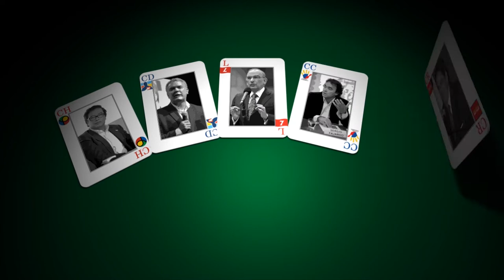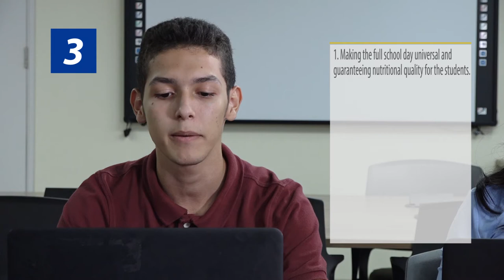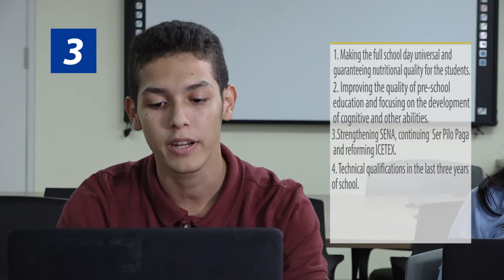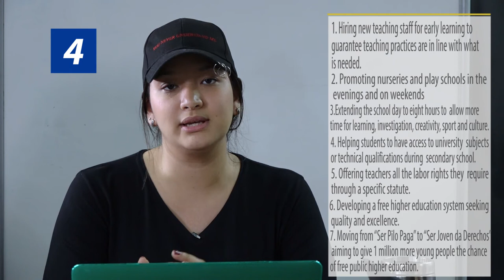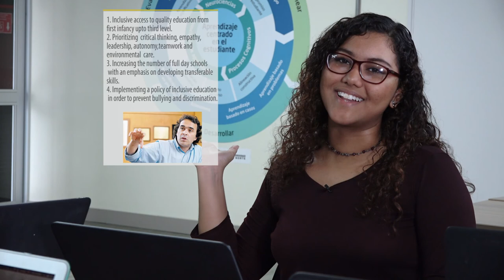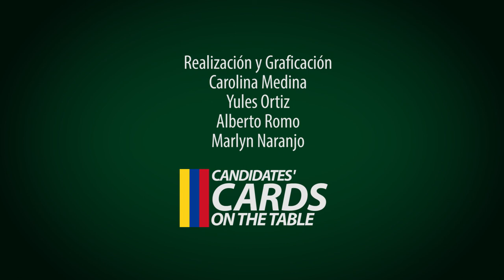Candidate's Cards on the Table - Education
Welcome to the seventh episode of Candidates Cards on the Table, the series that wants to cut through the emotion and polarisation of politics and personalities in Colombia in 2018 and focus on the proposals put forth by the five principal presidential candidates, Ivan Duque, Gustavo Petro, German Vargas Lleras, Sergio Fajardo and Humberto De La Calle.

This week, we are focusing on proposals related to the education.